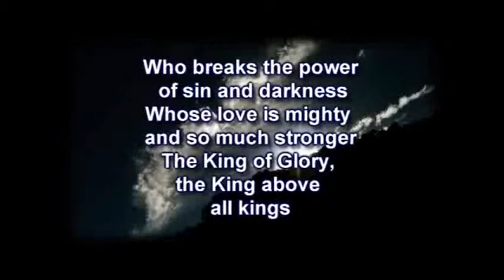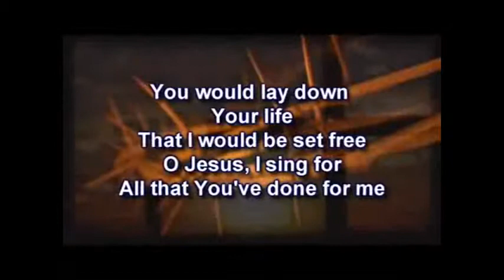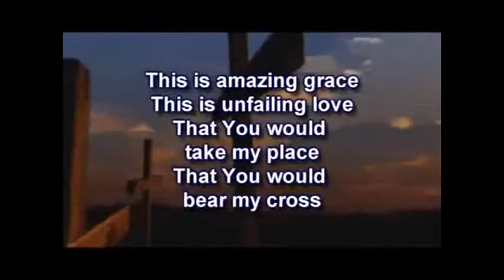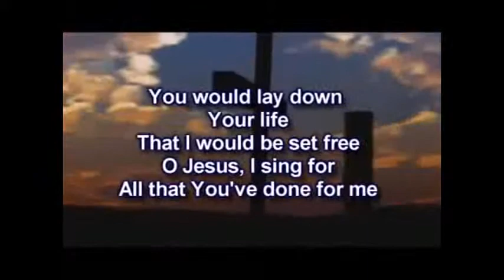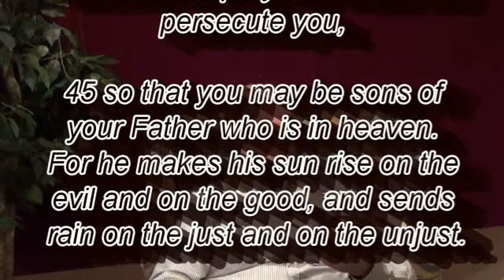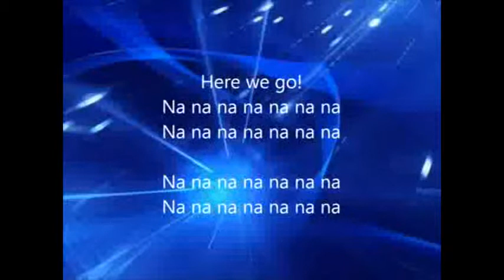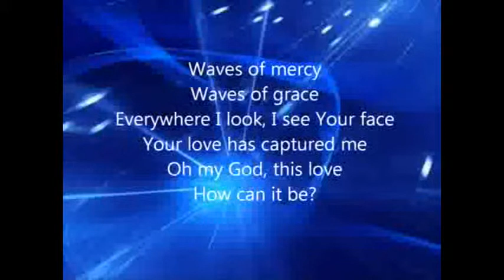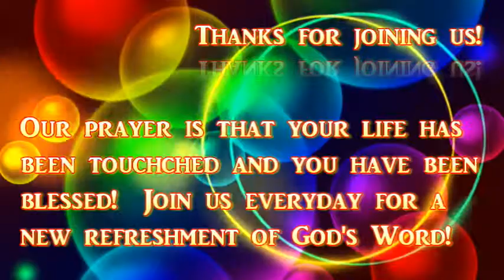"God Is Grace And Mercy"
06 17 14 Tues
(Matthew 5:43-45)
Title: "This Is Amazing Grace" Artist: Phil Wickham Album: "The Ascension" Label: Fair Trade
Title: "Every Move I Make" Artist: Jennifer Carrozza Album: "Shout to the Lord Kids!" Label: Sony Music